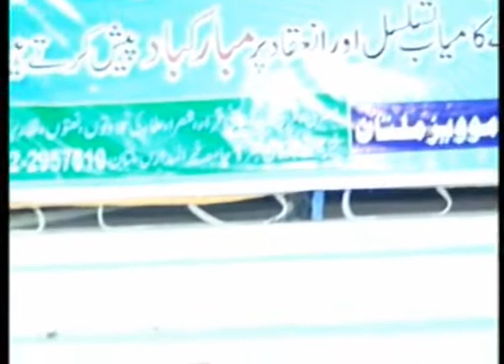Veary Beautiful Tilawet e Quran By Qari Waqas From D G Khan Tilwet In Mahmod Kot 22 4 14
As a muslim this is our responsibility.
This platform is also a video making company.